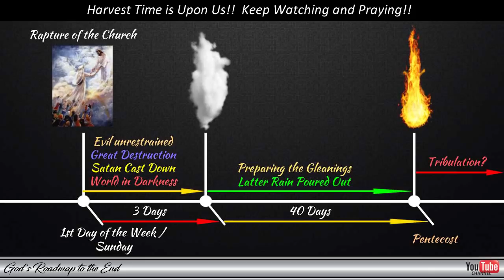Three Days of Darkness??? PART 2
Hello Brothers and Sister,

How excited I am to see what happens this weekend!

I hope this video will bless you. We are in the final days before our Heavenly Father gathers in those that belong to Him.

If you would like to support God's Roadmap financially, you can do so at the following link and we thank you if the Lord leads you to do so:

Not only are we seeing how the world economy is being brought to its knees, but the Temple of God - our bodies - are being attacked by an enemy who wants to put his image inside God's Temple to show himself that he is god.

Blessings!

Series about Understanding the Rapture - VERY IMPORTANT TO WATCH!!